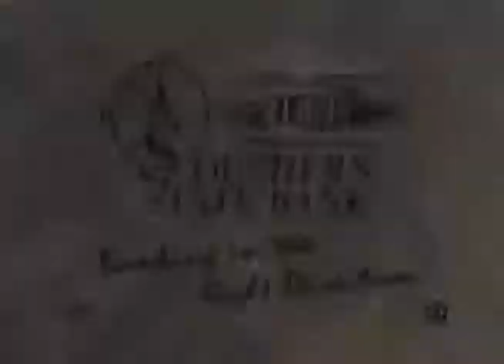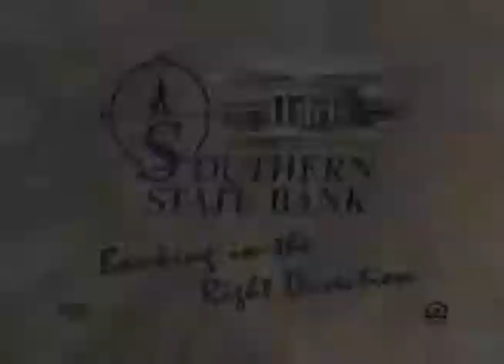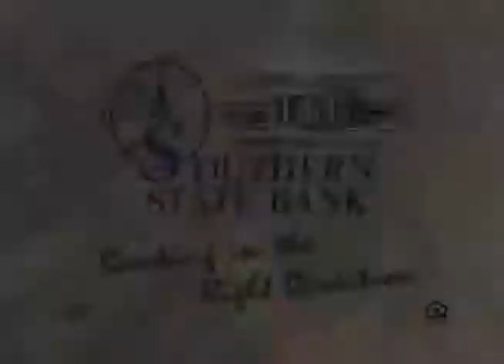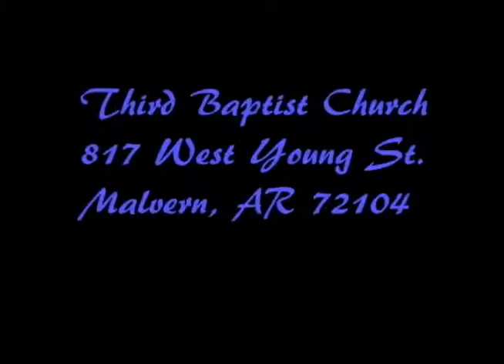Malvern Leopard Football 2009: Malvern vs. McGehee